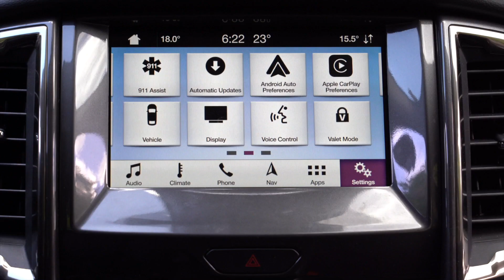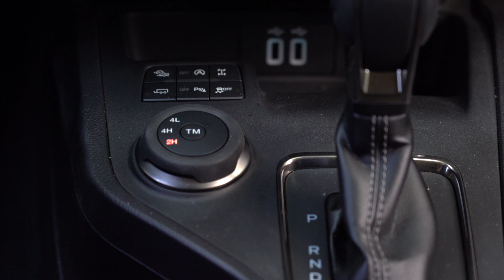2019 Ford Ranger Review // Sweet or Sour?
The Ford ranger is back in North America. This North American version is a modified truck that has been sold in the rest of the world for several years. To make it unique for our market Ford has added steel front and rear bumpers, a 2.3L EcoBoost 4-Cylinder and a 10-speed automatic transmission. The Ford Ranger is only sold with 4X4 in Canada and is also available with an off-road package.

Get the dealership cost, any rebates and special interest rates, plus secret discounts, go to CarCostCanada